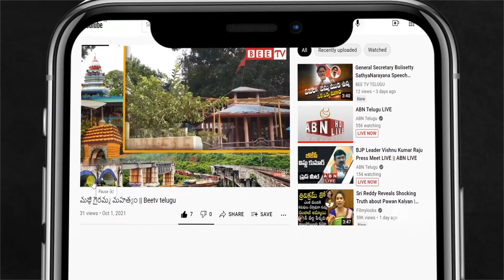Botsa Satyanarayana Response on AP Cabinet Reshuffle || Beetv Telugu